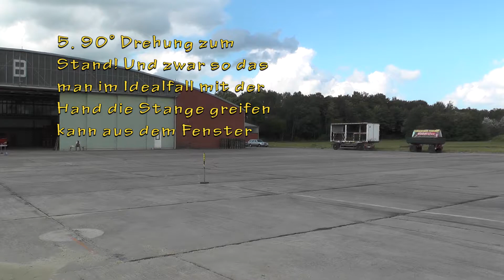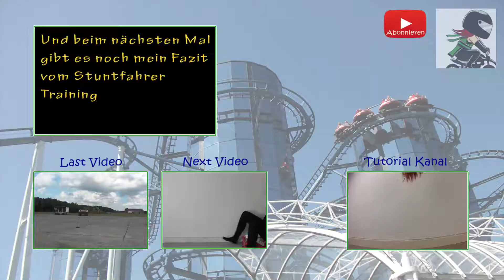Stuntfahrer Training Teil 5! 90° Drehung zum Stand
Wir waren bei einem Stuntfahrtraining und haben da 5 schöne Übungen mitgemacht. In diesem Video gibt es die 5. und letzte Übung in der man mit Hilfe der Handbremse und dem Lenkrad eine 90° Drehung machen sollte und so zum Stand kommen sollte das man direkt an der platzierten Stange stehenbleibt und diese aus dem offenen Fenster mit der Hand greifen kann.

Gemacht haben wir diesen Kurs bei Endorfine Deutschland in der Nähe von Itzehoe.
Wer auch interesse an so einem Kurs hat, kann sich ja gern mal die Seite von Endorfine Deutschland angucken. Hier habe ich den Link für euch

Wir haben den Anfängerkurs vom Stunttraining gemacht mit 5 Übungen in ca. 4 Stunden und da wir diesen Kurs mitgemacht haben, können wir jetzt auch an dem nächsten Kurs teilnehmen. Mal gucken ob wir das irgandwann mal schaffen einen weiteren Kurs zu machen, denn das hat echt laune gemacht.

Jetzt aber erst mal viel spaß bei dem Video